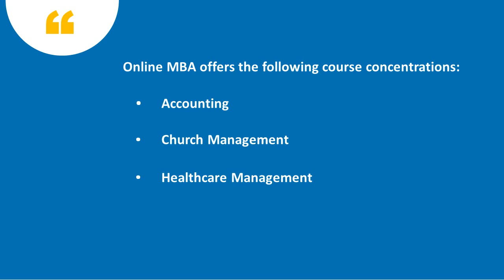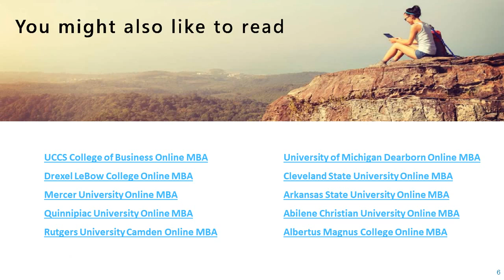Campbellsville University Online MBA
Campbellsville University integrates its avowed Christian ethics and values in business practice into its online MBA program. The program impacts the student’s advanced leadership skills and strategies required for success in the business environment.